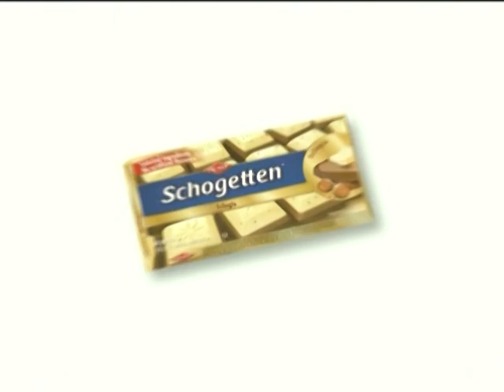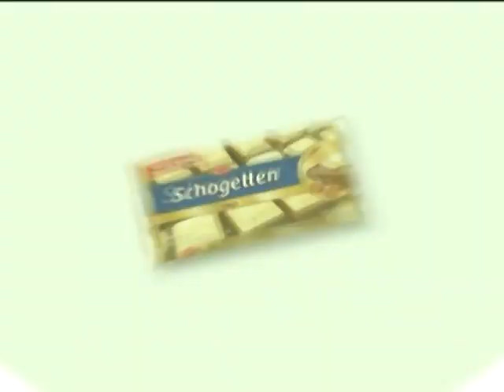Haris VS Kikī: Kāpēc spēle